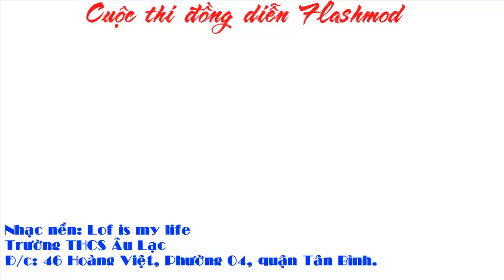Tiểu học Âu Lạc - đồng diễn Flashmod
Nhạc nền: Lof is my life.
Trường THCS Âu Lạc.
Địa chỉ: 46 Hoàng Việt, phường 4, quận Tân Bình.